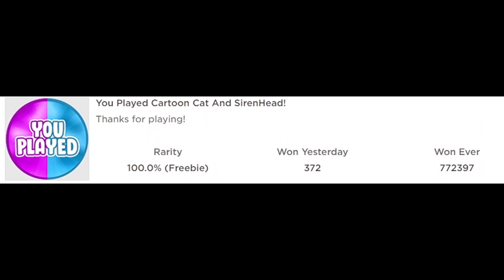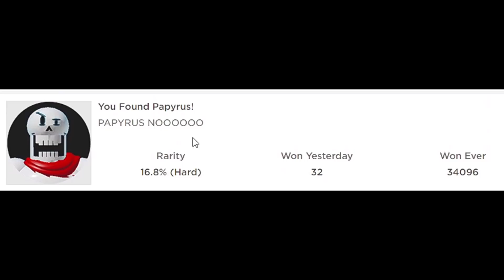CARTOON CAT and SIREN HEAD RP *How To Get All Badges* Roblox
How to get all badges in Cartoon Cat and Siren Head RP for Roblox!